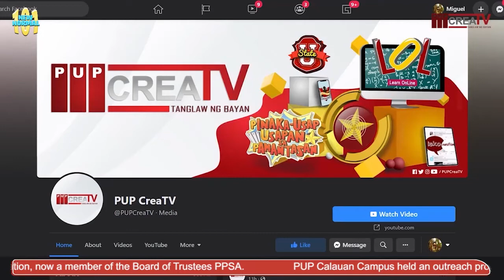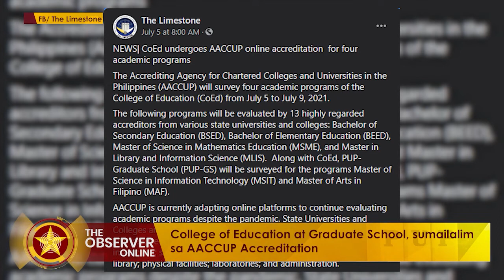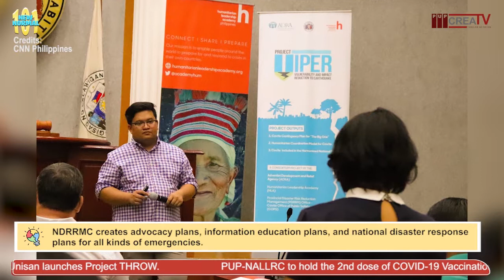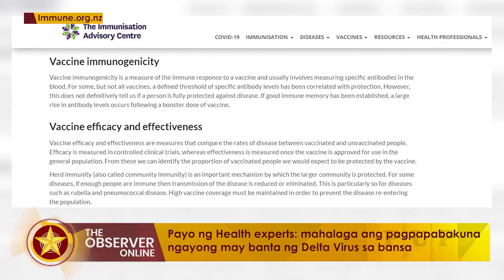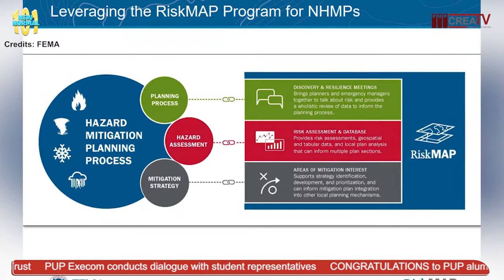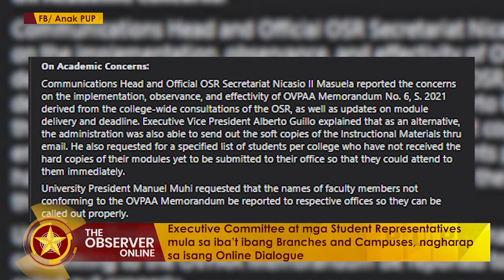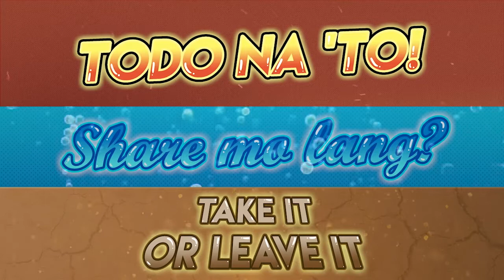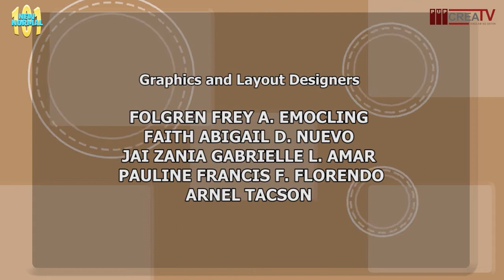New Normal 101 Episode 5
WATCH: Jeremiah Nataba and James Denoyo together with Prof. Mark Cashean Timbal of NDRRMC as they bring light on how Science and Technology help in Disaster Risk Reduction (DRR).